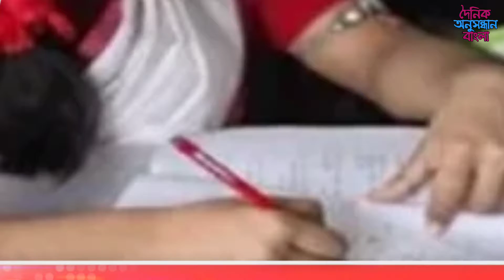মূল্যায়ন নিয়ে শুরু জোর চর্চা। তবে কি হবেনা পরীক্ষা? Doinik Anusandhan Bangla